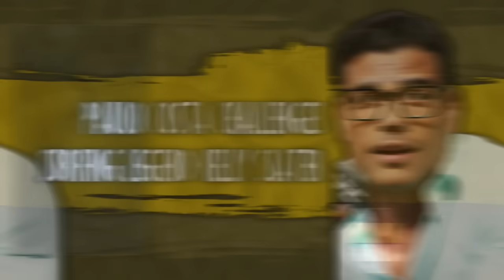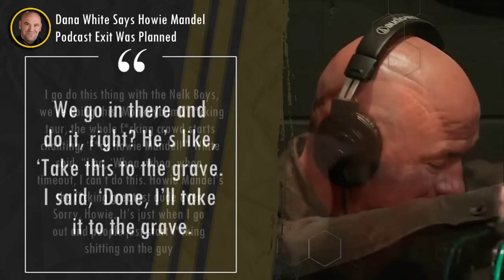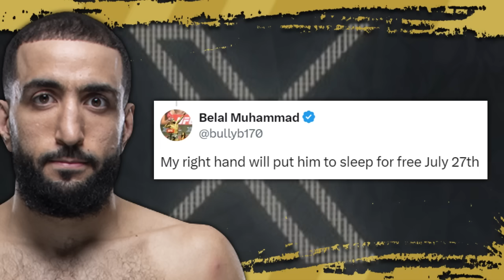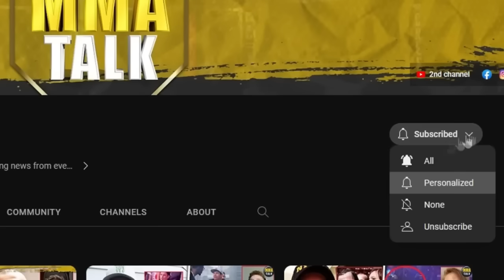Jason Herzog SPEAKS OUT on backlash following controversial stoppage,Dana REVEALS the shocking truth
In Today's MMA News:

PAULO COSTA CALLS OUT KELLY SLATER TO SURF CHALLENGE

DANA WHITE REVEALS THAT EXIT ON THE HOWIE MANDEL PODCAST WAS STAGED

JASON HERZOG SPEAKS OUT ON BACKLASH FOLLOWING CONTROVERSIAL STOPPAGE

BELAL MUHAMMAD MOCKS LEON EDWARDS

ALEX PEREIRA SHOWS A MAGICIAN HIS MAGIC TRICK

SEAN O’MALLEY PLAYS DOWN BAD BLOOD WITH CONOR MCGREGOR

00:00 Paulo Costa tries to surf
01:30 Dana White reveals shocking Howie Mandel podcast walkout was planned
02:39 Alex Pereira shows a magician his 'left hand magic trick'
04:00 Belal Muhammad mocks Leon Edwards
05:19 UFC referee Jason Herzog reacts to huge criticism
05:44 Sean O'Malley on his current relationship with Conor McGregor
07:16 Top 3 mma memes